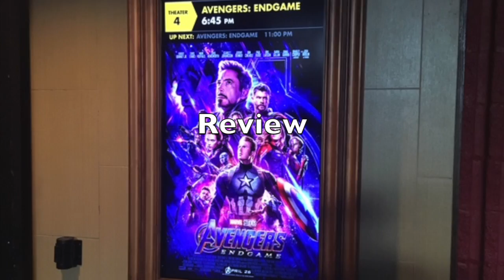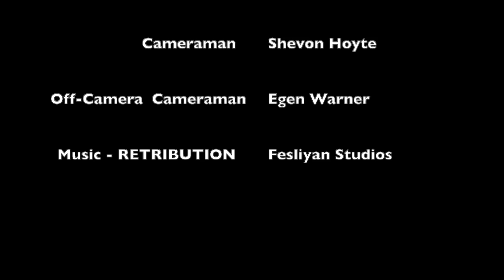Green vs Green review Avengers Endgame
The Green Team has gathered with the Avengers at the Alamo Cinema for one last mission to save what's left of humanity. Will the team's review positively save the day or is it the endgame for the Avengers?

The Endless Perceptions of Lloyd A. Green

EndlessPerceptions.com